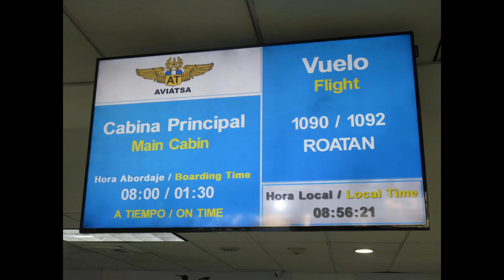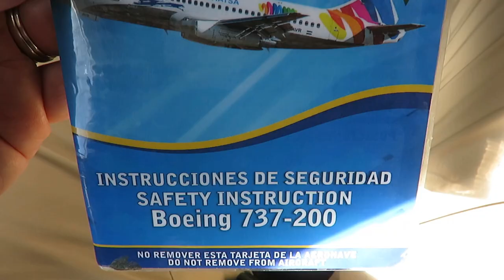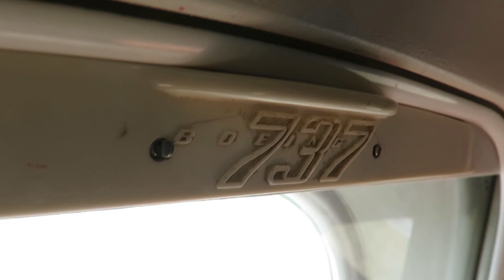AVIATSA B737-2Y5/Adv - Flight from Tegucigalpa Toncontín Int'l (TGU) to Roatán Int'l (RTB), Honduras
B737-2Y5/Adv / HR-MRZ
Honduras Air (AVIATSA S.A. de C.V.) / LEM1092
Departure: Tegucigalpa Toncontín Int’l (TGU), Honduras (Rwy 02)    [-- Click to expand]
Arrival: Roatán Juan Manuel Gálvez Int’l (RTB), Honduras (Rwy 07)
Date: September 30th, 2021 / Seat: 17A
A short trip report on AVIATSA's B737-200 HR-MRZ on a flight from Tegucigalpa (TGU) to Roatan (RTB). AVIATSA operates this full charter for a hotel on Roatan shuttling tourists between the Honduras' capital city and the touristic islands. HR-MRZ was originally delivered to Air Malta in 11/03/1983 and is in excellent condition. A big thank you to Felix, Oscar, the crew of AVIATSA for making this flight possible.